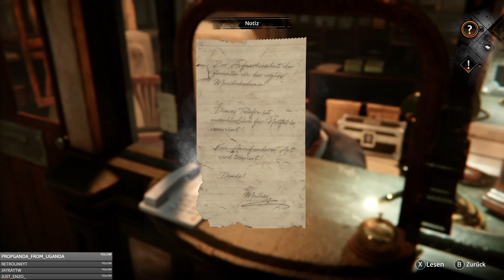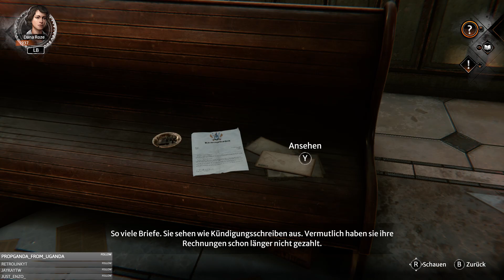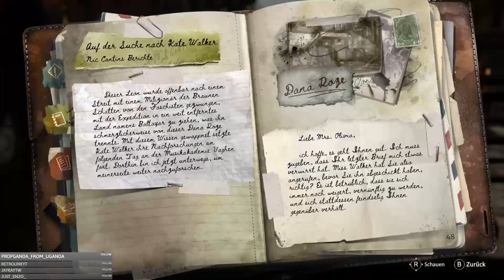Syberia: The World Before - 19